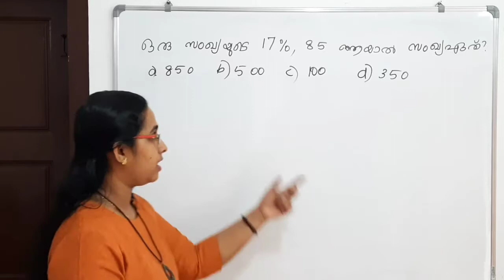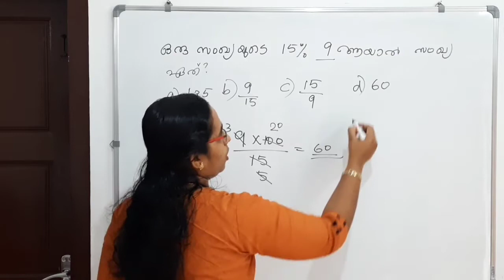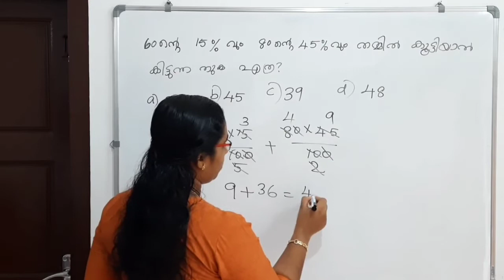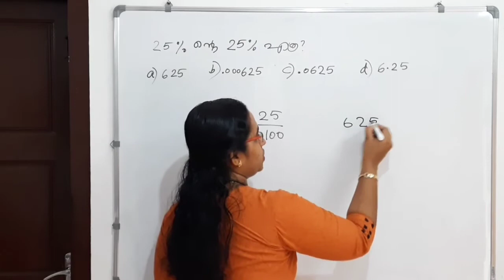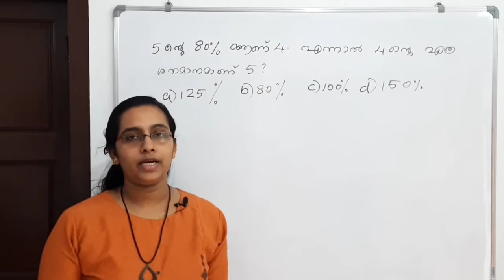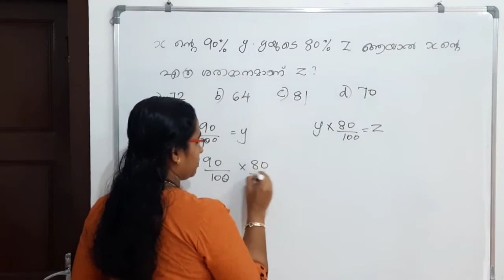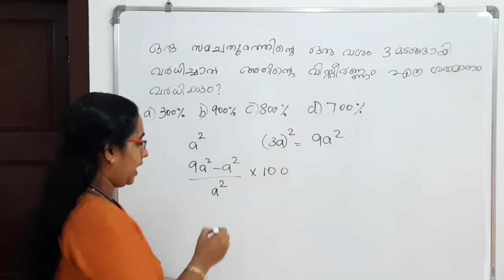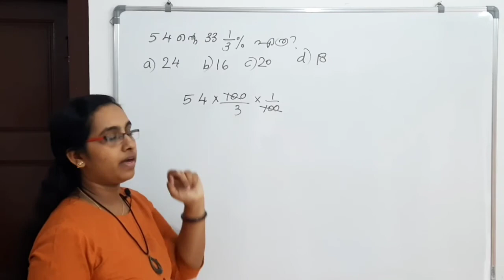Psc /Ldc maths previous asked questions - Percentage problems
Hi freinds,
This video includes previous asked psc maths questions - percentage problems